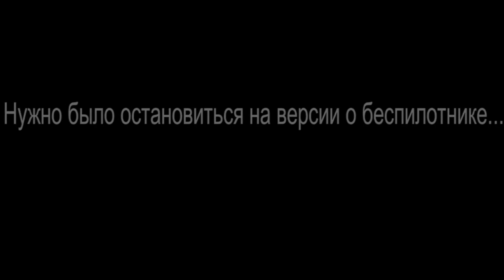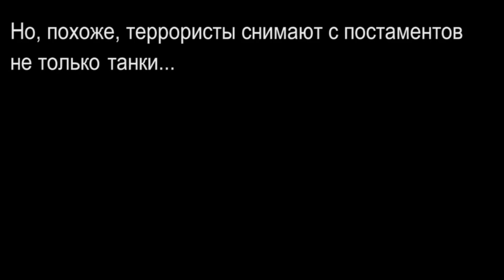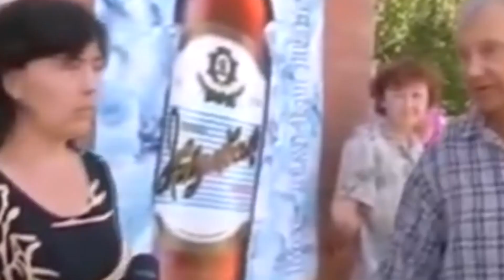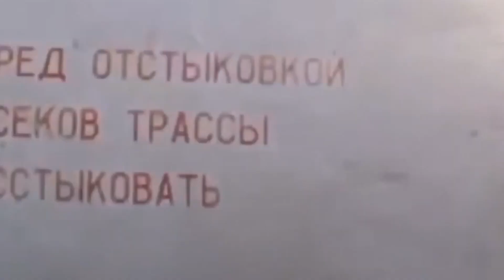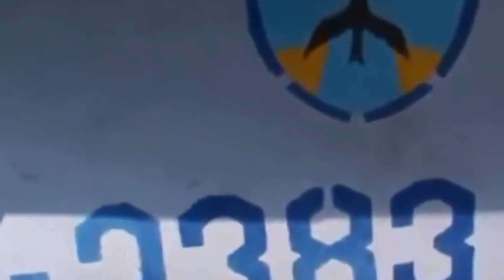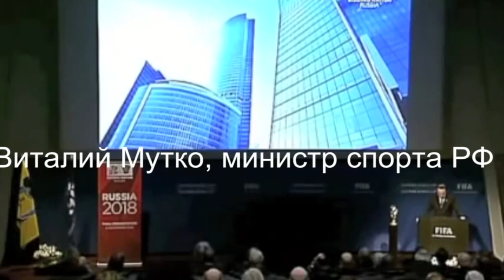Новоотбросы сливают Путина. Губарев - "Войну начала Россия"